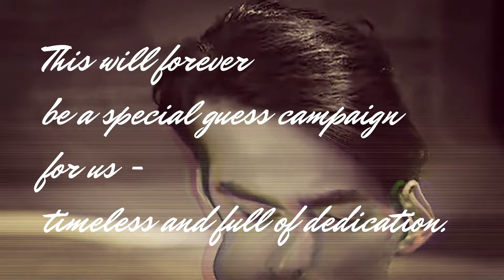Matteo Bocelli With Victoria & Saida Photography